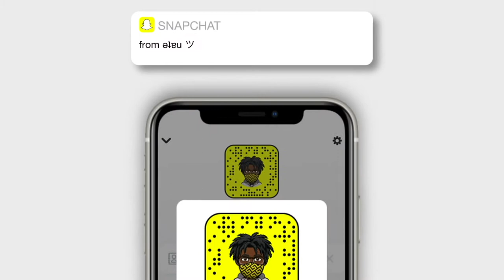LAKERS LOST... | How Lebron was in the Locker Room losing to the suns in the first round! *REACTION*